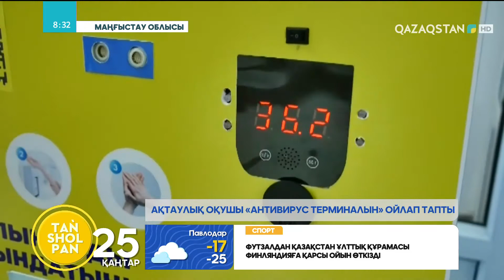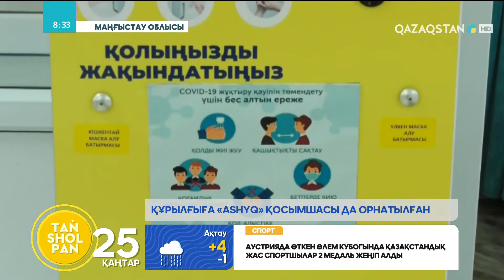Жасұлан Шантыбай | Ақтаулық оқушы «Антивирус терминалын» ойлап тапты